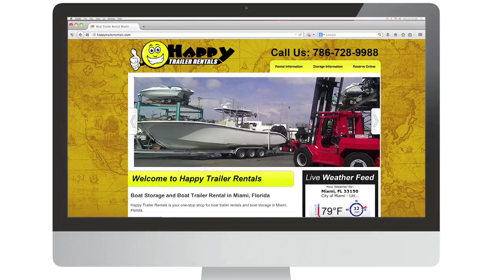Boat Trailer Rental Miami, Florida - Happy Trailer Rentals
-Happy Trailer Rentals Miami offers TOP OF THE LINE Boat trailers for rent in South Florida. We take the hassle out of owning, storing, and maintaining your own boat trailer by providing you with high quality boat trailers for rent at the lowest rates in town. Our boat trailers for rent range from jet-ski to our monster triple axle boat trailers. You can also store your boat and trailer at our Miami location.